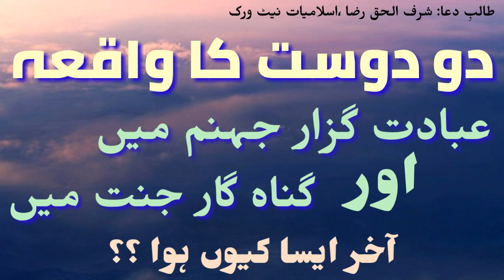Do Dost Ka Waqia. By. Mufti BADIUR RAHMAN sahab qibla razvi Lucknowi